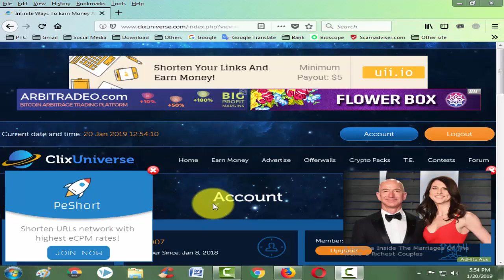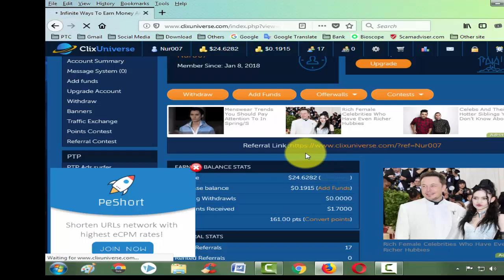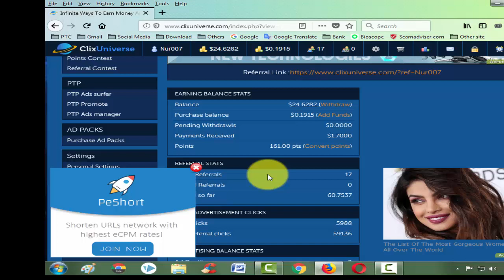Clixuniverse do not pay payments now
It is a fake site. do not work this site please.